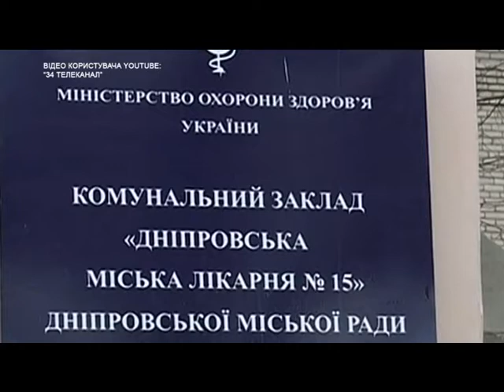Почала роботу виїзна бригада паліативної допомоги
У Дніпровській міській лікарні №15 почала функціонувати виїзна бригада паліативної та хоспісної підтримки. Фахівці працюють з червня цього року.